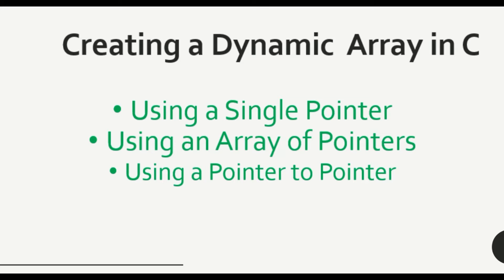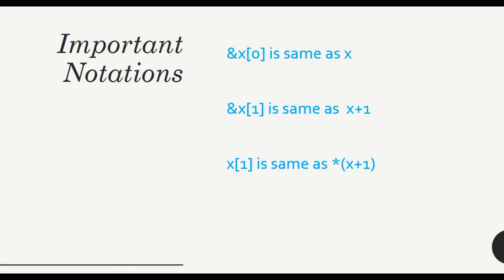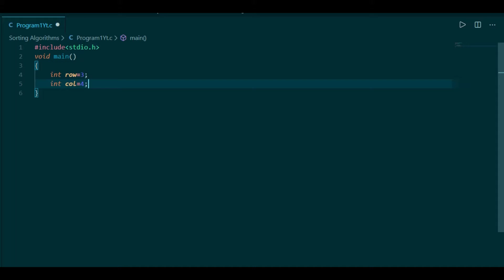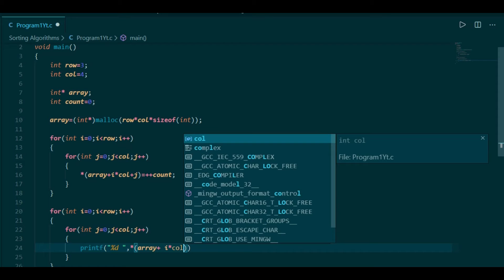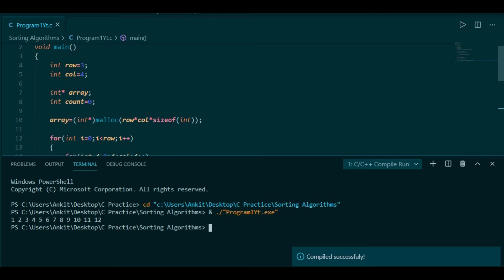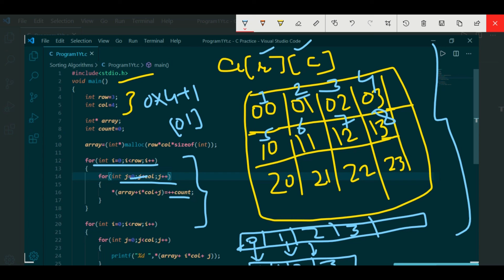Advanced C Programming Concepts | Advance c programming course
Today we are going to learn about Advanced c programming concepts such as dynamic array, pointer to array and even studying about malloc function in c language.
Advance c concepts would be helpful for those viewers who have a good knowledge of core c concepts and now are in search of more advance c stuff.This video will help you understand these advance concepts and would help you in engaging with new codes.
This video will help you in learning more about c language and c tutorials.
This video is focuses more on learning c programming and concrete concepts.
I have made my best to help you guys with understanding the advanced c concepts and I am always ready to help you with you comments so please comment you views regarding this video and I would be happy to solve your problems.